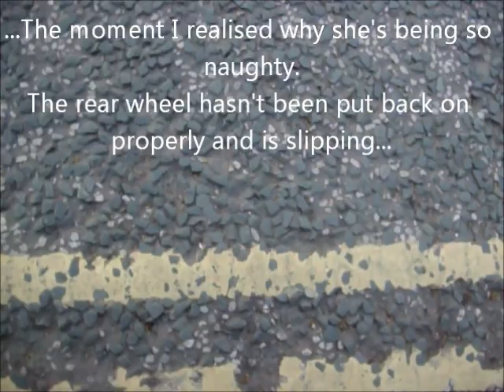An introduction to Ruby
So this will be my main bike after ~mid August, Unfortunately she's still being naughty so I've got to take her to town, to borrow a tool to fix her... On that topic, I really should buy a spanner set.